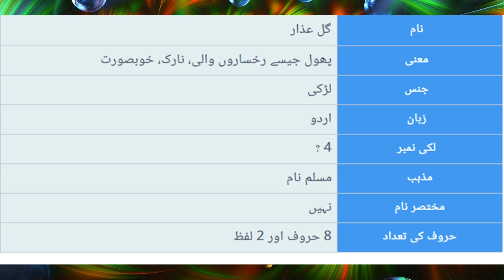What is Gul Azar Name Meaning In Urdu | Muslims Baby Names For Girls | TareekhSaz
Watch Gul Azar Meaning and description Video, Learn Gul Azar origin, Gul Azar name history, Gul Azar language, Gul Azar lucky number, lucky color, gemstone, lucky day, lucky date and other useful information for Gul Azar on TareekhSaz, details in Urdu, Urdu and English. Gul Azar name meaning is in front of you. Watch Gul Azar name among Muslims names with meaning. Muslimsnames for girls with meanings will also uploaded soon after this video.

Muslims names for boys with meanings also help you to take right name for your children. Muslims names for girls are beautiful and Muslims names with meaning in Urdu make it easier. Gul Azar is a beautiful girl name in list of Muslims baby names for girls and boys.